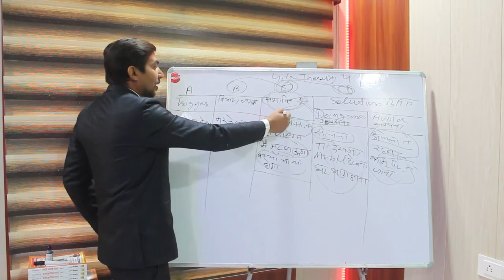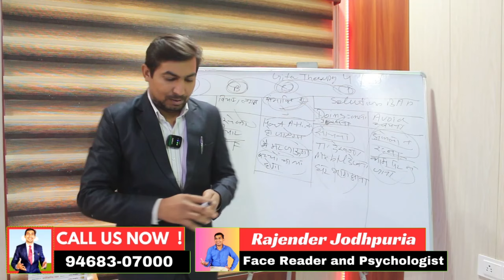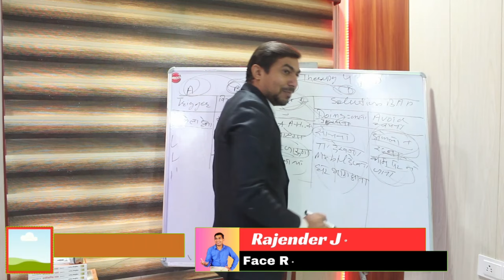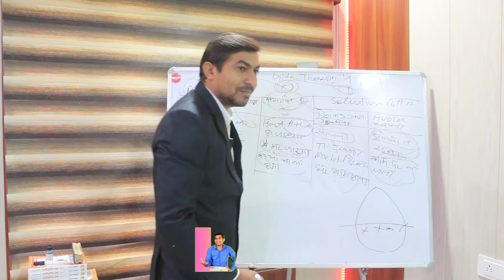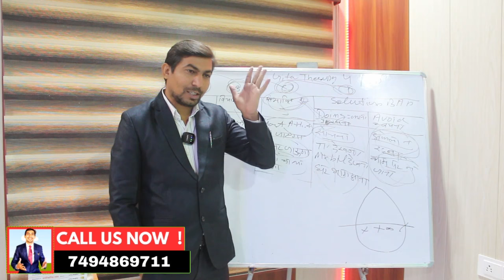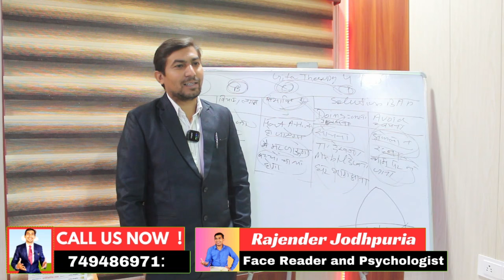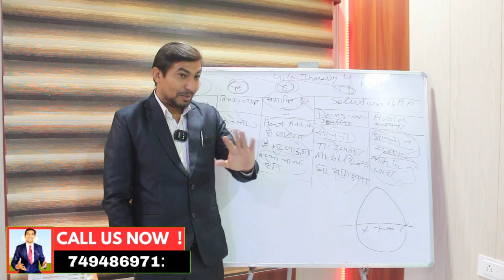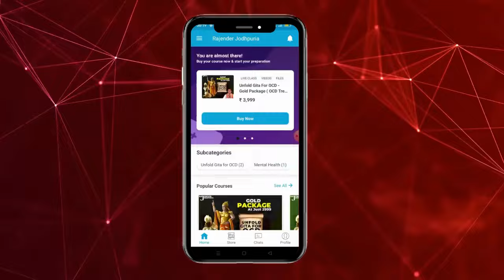विचारों से बचने का आसान उपाय || How to stop overthinking and repetitive thought || Negitive Thinking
17 Tips for ocd treatment || Two types of ocd || Psychosis and neurosis ocd in hindi || ocd | OCD

4 साल की OCD bina dvai हुई ठीक || without medicine Ocd का pakka illaj by gita saar

10 साल की religious ocd हुई bina dvai ठीक || Sexual thought about god || without medicine Ocd cure

calling & WhatsApp
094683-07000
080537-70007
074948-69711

Channel And Video About Relevant Topics Like :
2 Tips to Beat OCD/Anxiety
3000 से ज्यादा लोगो की ocd हो चुकी हैं ठीक अब आपकी बारी

Video Credits:
Video shot: Rajender Jodhpuria
Video Optimized: Yogesh Kumar
Edited By: Yogesh Kumar

1. चिंता रोग

2. Depression उदासी रोग

3. OCD वहम का रोग

4. नींद नहीं आना(Insomnia)

5. 📔✒ *तनाव मुक्त जीवन *✒📔

फीर भी,

🍥 तनाव साधारण भाषा में वो हौवा है जिस से लगभग हर कोई आजकल ग्रस्त है करियर ,भविष्य की चिंता,  को लेकर बच्चे आजकल समय से पहले संजीदा हो जाते है तो उन्हें भी करियर को लेकर बहुत सा तनाव् होता है जीससे नींद न आने की समस्या बढने लगती है । जीससे  आप भी मीठी और सुकून भरी नींद के लिये स्‍लीपिंग पिल्‍स लेने के आदी हो चुके हैं, तो ज़रा संभल जाएं। ये गोलियां लंबे समय तक और हाई डोज़ में लेने पर जानलेवा साबित हो सकती हैं।नींद